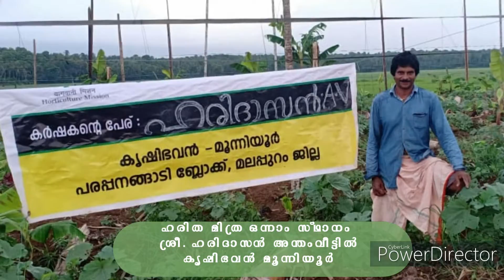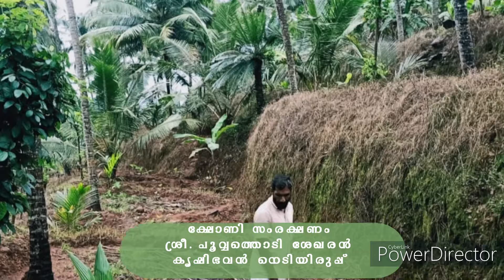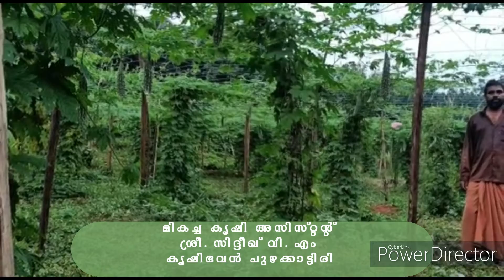Malappuram District Karshaka Award 2020-21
Glimses at the activities of Malappuram District Karshaka award winners for the year 2020-21, award ceremony was at Tanalur on 26/03/2022 inaugurated by Hon Minister Sri P Abdurahiman.